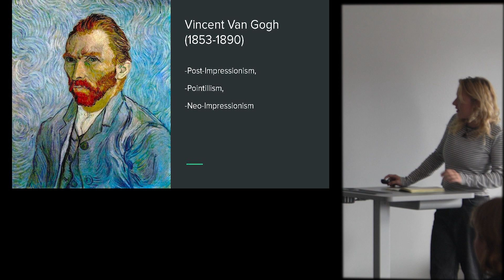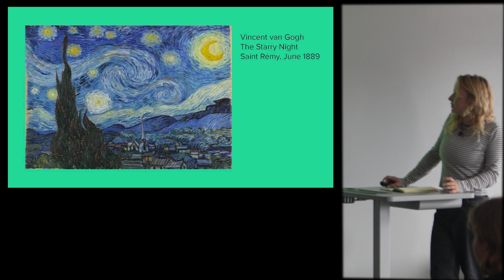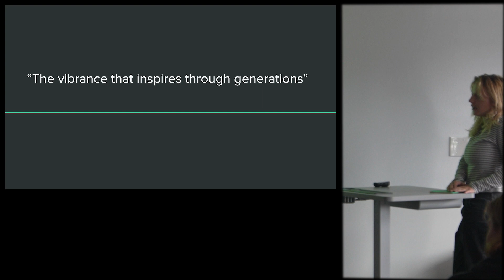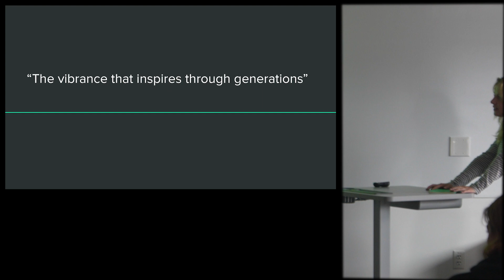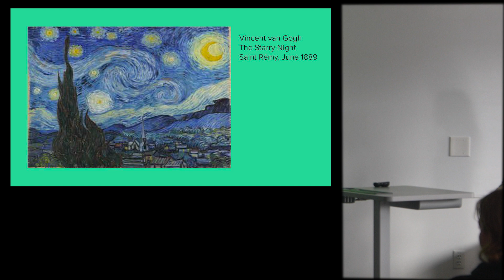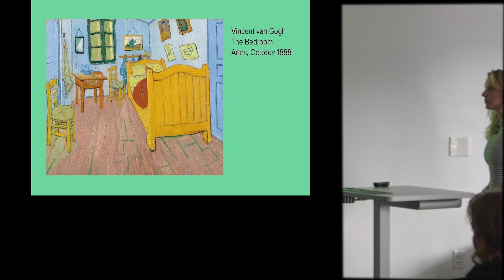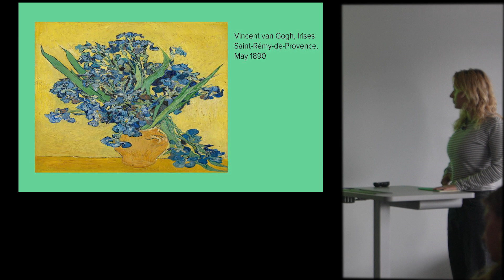23 24 p1 Why Art CharlotteV